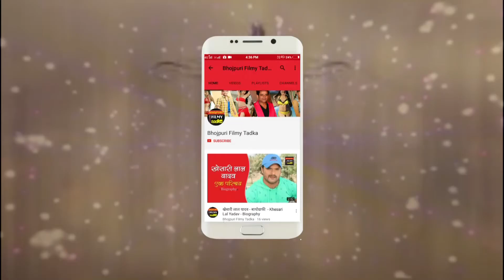Himesh Reshammiya के बाद अब Pradeep Pandey Chintu गाना गवाना चाहते हैं Ranu Mondal से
Himesh Reshammiya  के बाद अब Pradeep Pandey Chintu गाना गवाना चाहते हैं Ranu Mandol से |